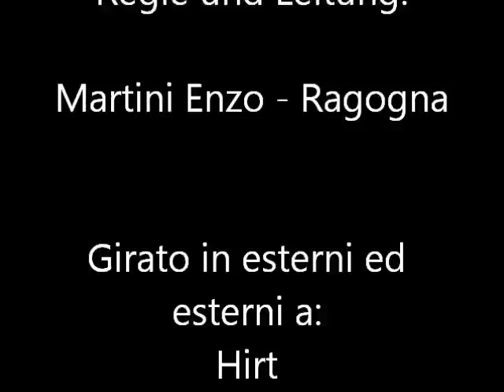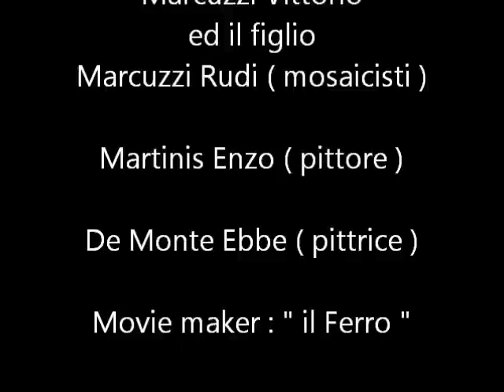Ragogna - Weitensfeld im Gurktal 12.03.2011 part. 4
Ragogna - Weitensfeld